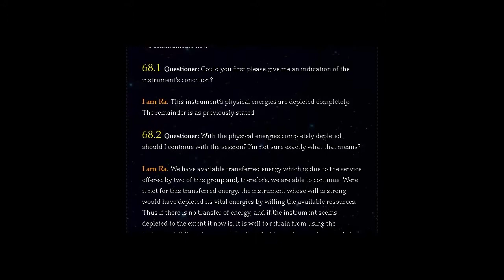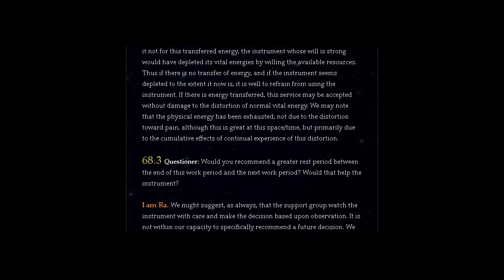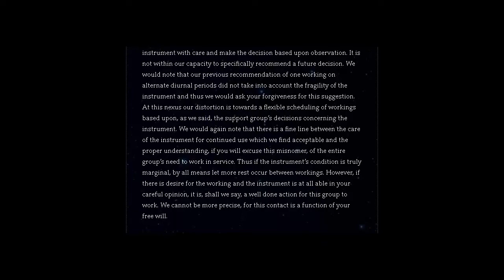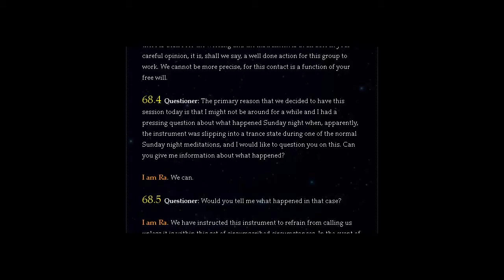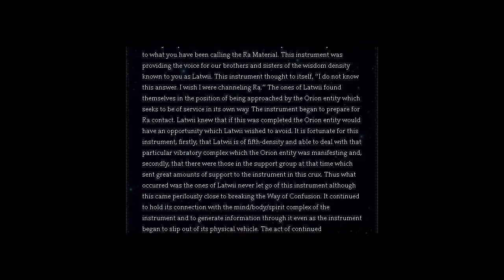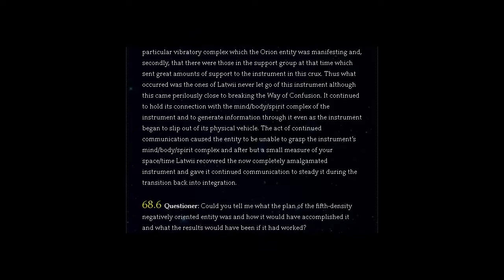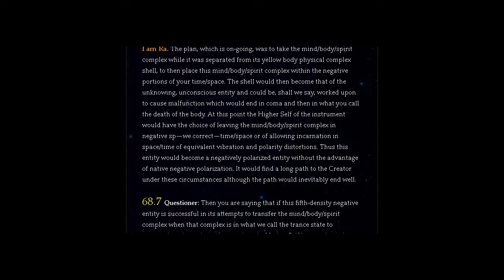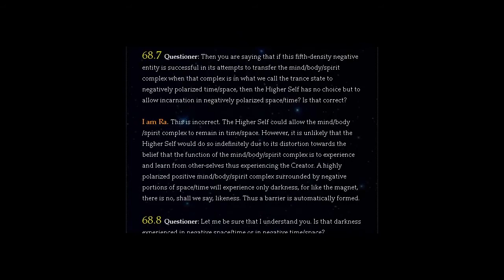THE LAW OF ONE | SESSION 68 PART ONE